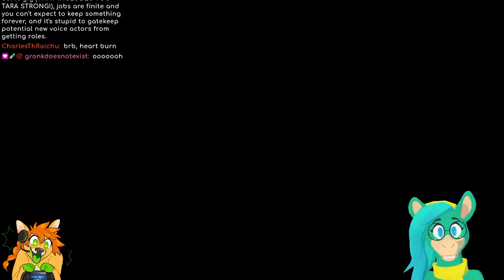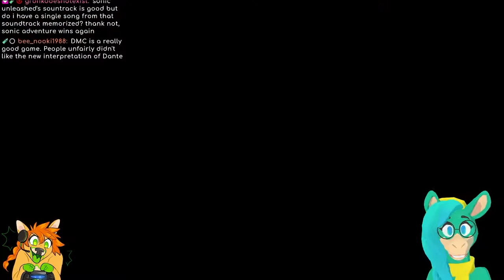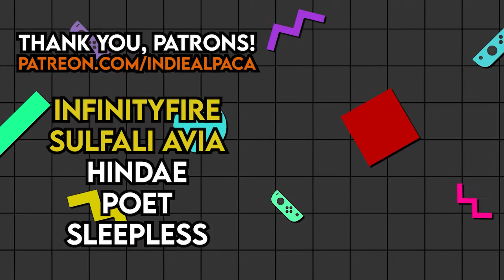🍕SPYRO IS AN ABSOLUTE UNIT🍰 (ft. AyalaDeer)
Spyro sure can fly for being so chunky. Let's hope him being so dummy thicc doesn't alert the guards.

Enjoy as we play through Spyro 2: Ripto's rage with Spyro Reignited Trilogy Chunky Mod as we talk about what's the best Sonic game, share our opinions on the Sonic movie's casting, and threaten to delete each other.